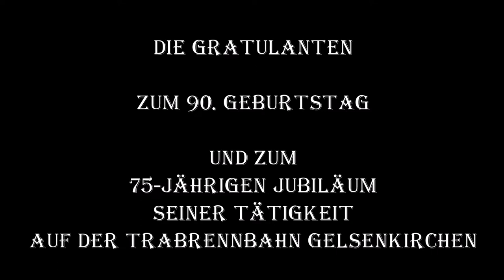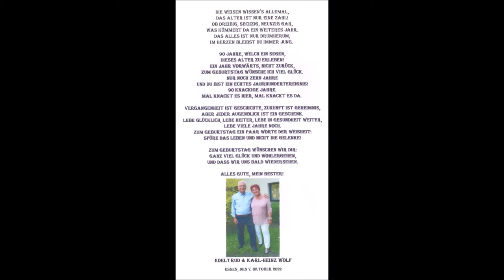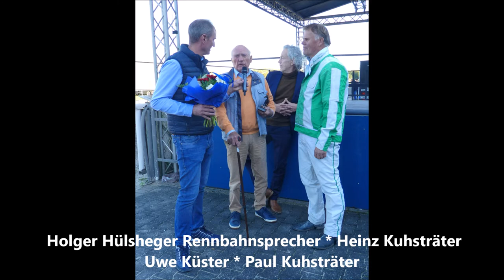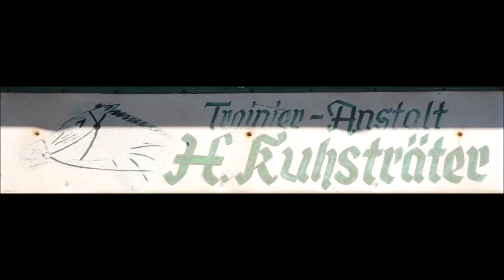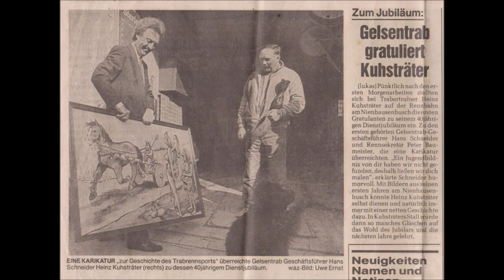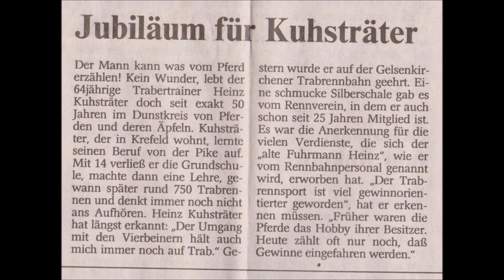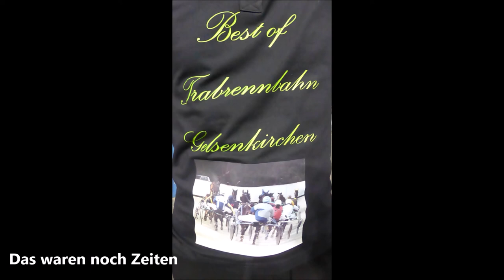Trabrennbahn Gelsenkirchen * Heinz Kuhsträter * Der Einmalige-Fuhrmann der Rennbahn wurde 90 Jahre